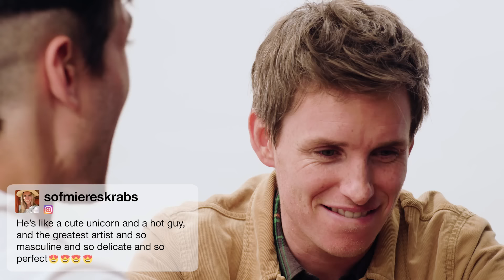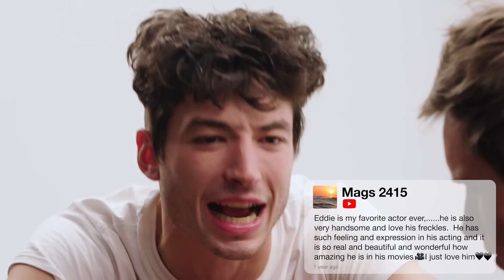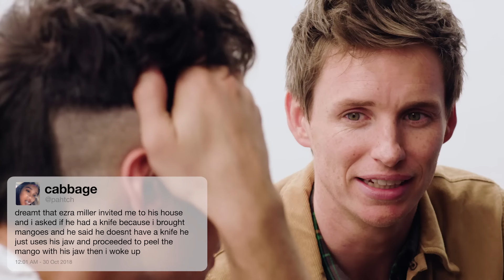Ezra Miller and Eddie Redmayne Compete in a Compliment Battle | Teen Vogue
FantasticBeasts2 stars Eddie Redmayne and Ezra Miller read generous compliments to each other from various fans on social media. This compliment battle is an epic face-off full of razor sharp jawlines and positive remarks.

Catch Eddie Redmayne and Ezra Miller in 'Fantastic Beasts 2: The Crimes of Grindelwald' in theaters everywhere November 16.